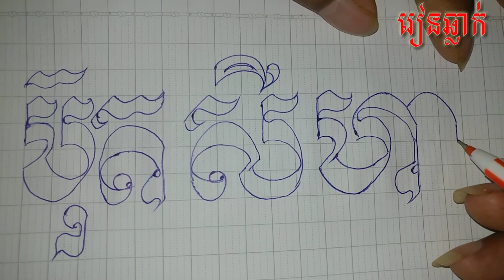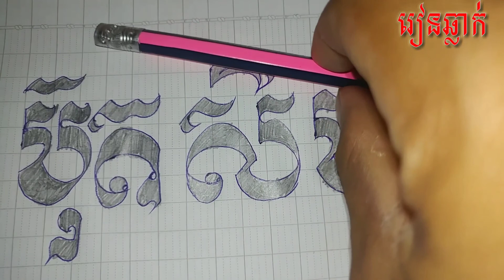ឆ្លាក់ឈ្មោះលោក ប៊ុត សីហា ជាអក្សរមូល | Buth Seyha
រៀនឆ្លាក់ឈ្មោះលោក ប៊ុត សីហា ដែលជាតារាចម្រៀងប្រចាំប្រទេសកម្ពុជា.

របៀបឆ្លាក់អក្សរខ្មែរ
របៀបឆ្លាក់អក្សរជ្រុង
របៀបឆ្លាក់អក្សរមូល
របៀបឆ្លាក់អក្សរធំ
របៀបឆ្លាក់អក្សរក្បាច់
របៀបឆ្លាក់អក្សរ